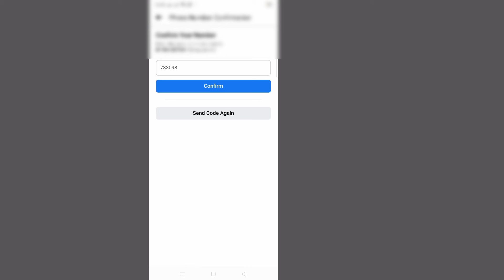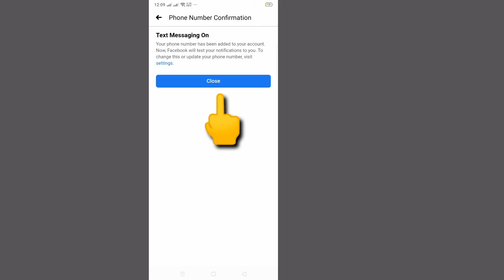How To Change Facebook Phone Number | how to change phone number on facebook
I'm going to show you How to change Facebook phone Number . It's very simple and easy method. watch this video and learn Change Facebook Phone Number  (iPhone and Android)

How to Change Your Facebook Phone Number